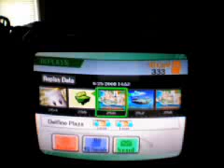Super Smash Bros. Brawl: Ryan gets his ass kicked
BWAHAHAHA!

Ryan- Lucas
Adam- Lucas